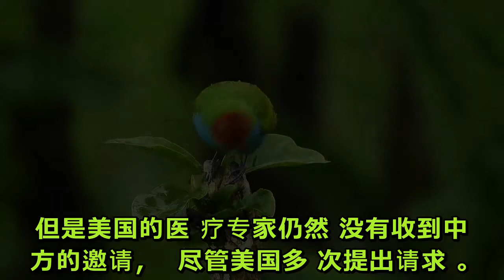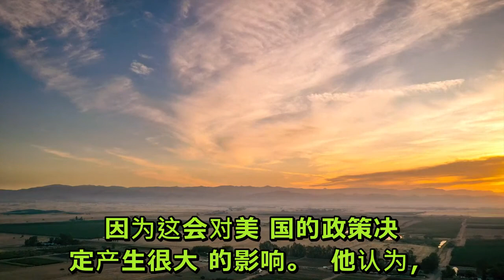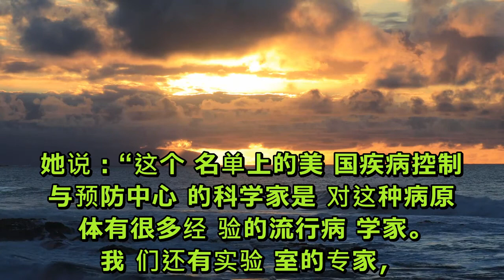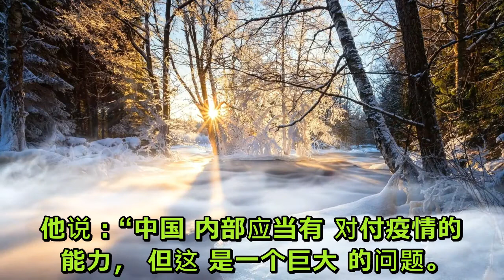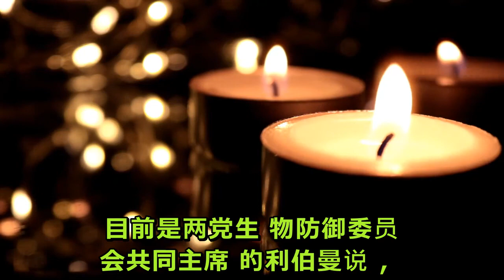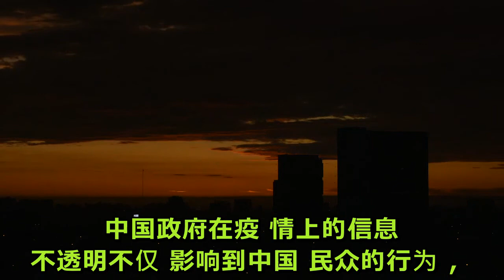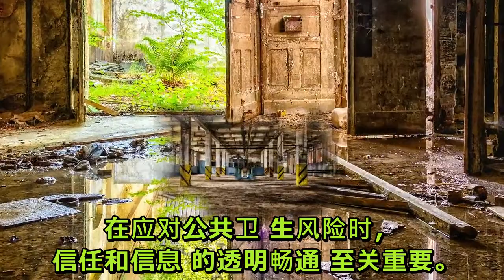中国为何迟迟不让美国专家去帮助调查疫情？